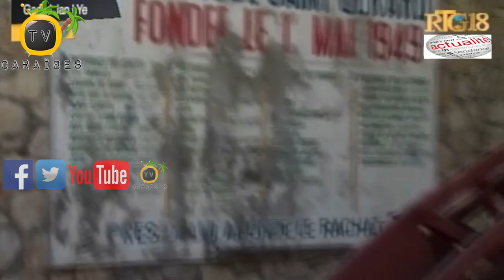Denye Enfòmasyon Sou 4 Nan 7 Moun Ki Te Arete Ak Arnel Belizaire Yo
Mathias Pierre kise yon ansyen kandida pou pòs Prezidan Peyi aankouraje Prezidan Jovenel Moise jwenn yon konsansis ak diferan aktè nan bi nasyonal la pou rive mete yon gouvènman pou òganize eleksyon nan fen ane 2020 an

4 nan 7 moun ki te jwenn arestasyon yo ak ansyen Depite Delmas ak Taba la Arnel Belizaire reponn kesyon jij entriksyon Godelie Joseph

Kire Pawas Sainte-Anne lan eksplike eta avansman rekonstriksyon legliz la ki te kraze nan tranbleman tè 12 Janvye 2010 la

Yon gwo dife eklate nan sware 13 pou rive 14 Janvye 2020 an nan Mache Gerit la